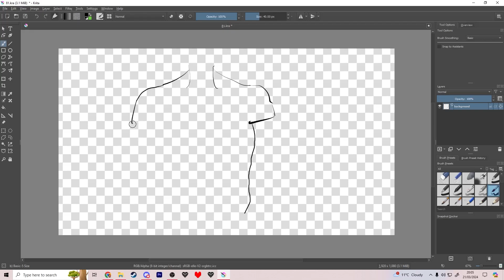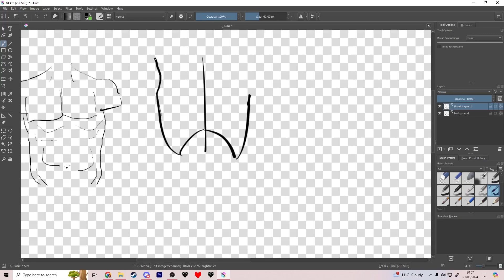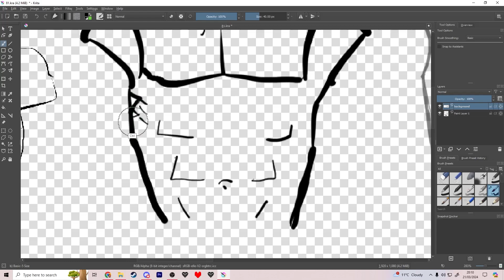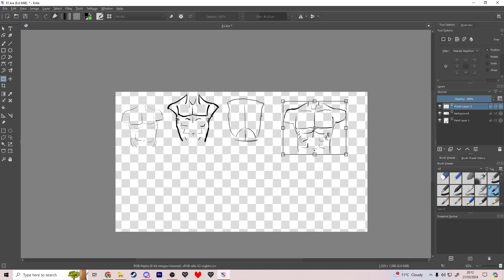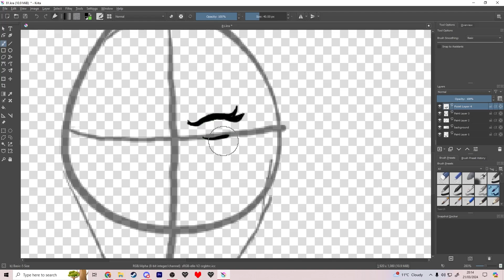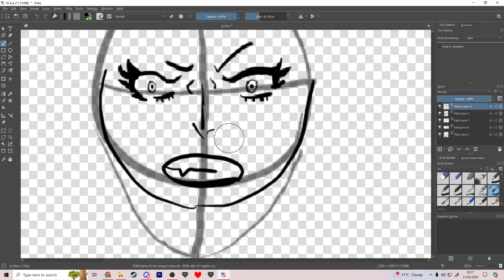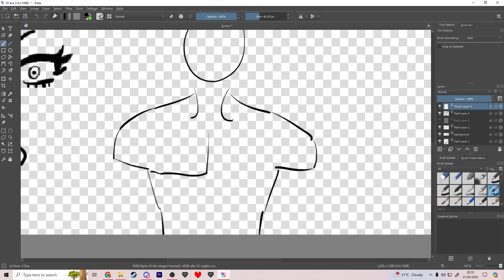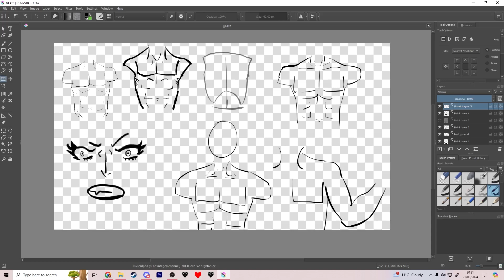81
Day 81 of my 2024 art challenge. I'm learning proper art basically from scratch, with the intention to use what I learn in multiple major projects in the future. Today I began to learn anatomy through some imagination sketches of torsos. So I'm going follow some more exercises and stuff to make this work as I move forward! Anyway, I'm looking forward to learning some more tomorrow!